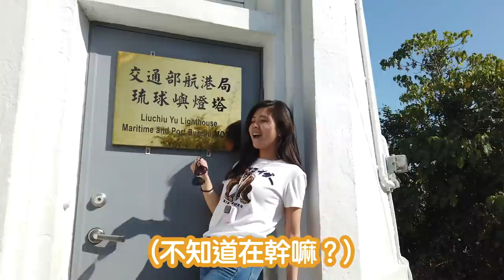[Vlog] 小琉球-EP2｜兔女狼｜玩Box冰 Show琉球民宿 ｜自由潛水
民宿老闆跟老闆娘超熱情，小琉球真的超～美～的！！